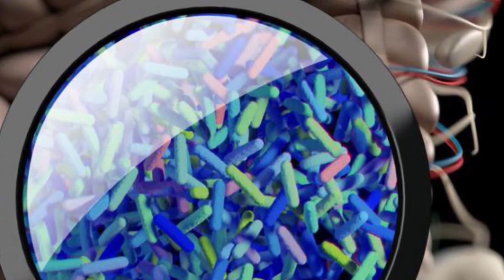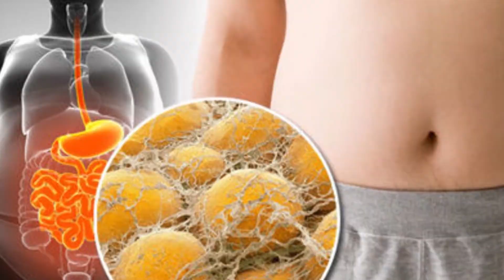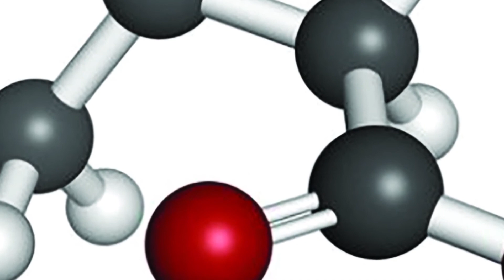High Fat & The Importance Of Gut Health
Eating too much fat may be bad for your gut bacteria, a new study from China suggests.
The study involved more than 200 young, healthy adults who were assigned to eat either a low, moderate or high-fat diet for six months. Those in the high-fat diet group saw "unfavorable changes" in their levels of certain gut bacteria and the compounds these bacteria produce, the researchers said.
Such changes might have negative consequences" over the long term, such as an increased risk of metabolic diseases like Type 2 diabetes.

The research was carried out at the People's Liberation Army General Hospital in Beijing and Zhejiang University in Hangzhou, China.

Originally published on Live Science. 8ujg5663kgjj309jsdegr